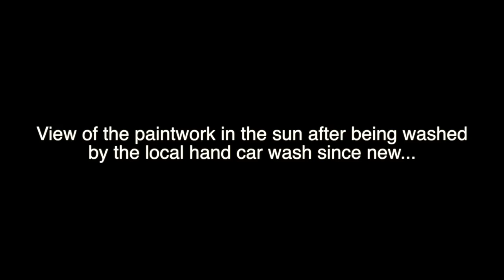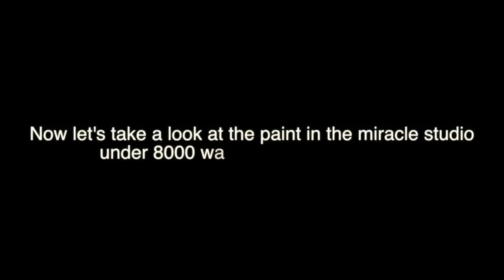Miracle Detail - 50 hour Ultimate detail - Jaguar with severe scratches and swirls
Jaguar XF in for a Ultimate detail which was 50 hours in total, protected with Modesta BC03, wheels refurbished, windows protected with Gtechniq G1, Interior steam cleaned and leather conditioned.